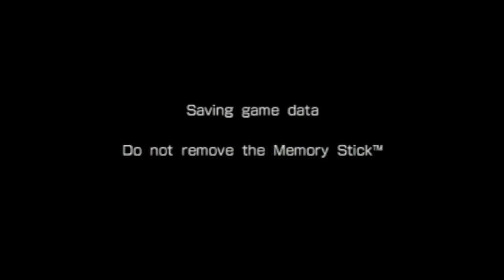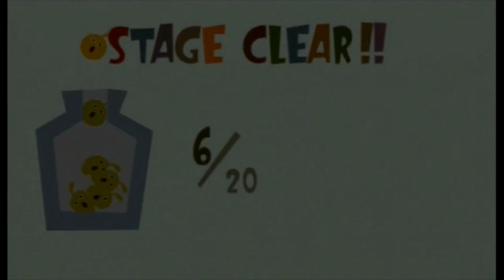Let's Play Locoroco 2 Part 11: Backtracking, Clocks, and Bees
In this part, we continue the backtracking, and run into a lot of trouble with bees.
Oh, and a clock tower was there, too.